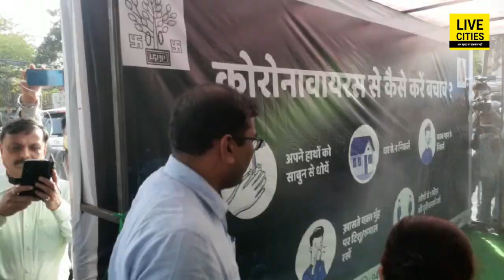Patna में यहां लगी है महामारी से बचाने वाली मशीन, अब नहीं होगी बीमारी | Patna Disinfectant Tunnel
Patna में यहां लगी है महामारी से बचाने वाली मशीन, अब नहीं होगी बीमारी | Patna Disinfectant Tunnel | LiveCities